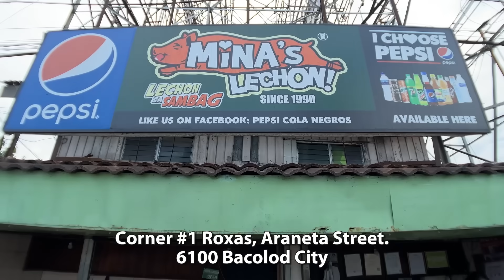Bacolod EP2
bisaya_studio